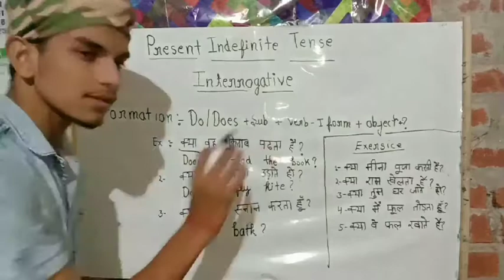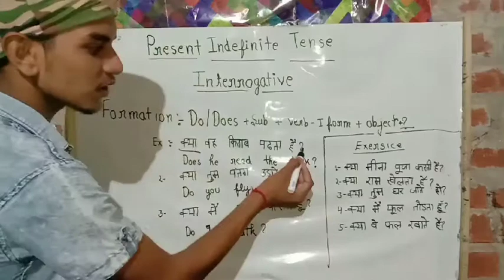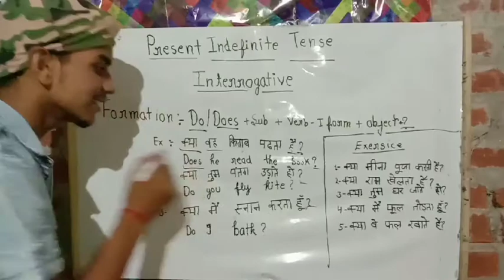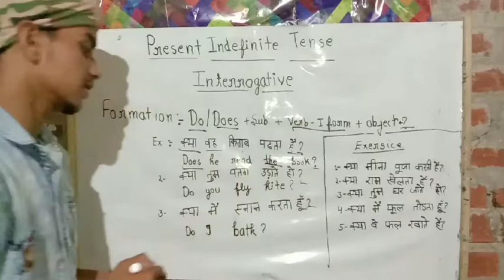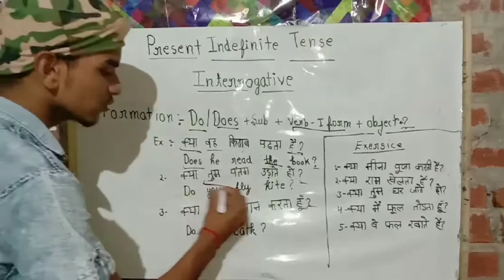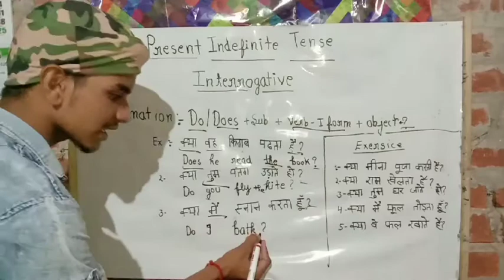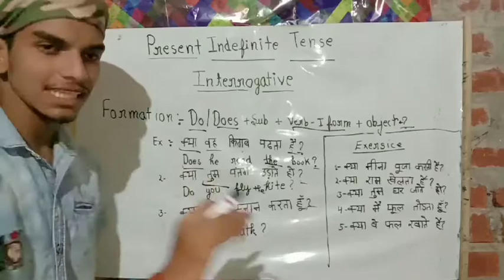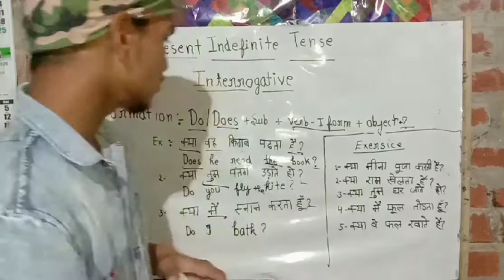Tense//present indefinite tense//present indefinite tense , interrogative sentence//easy method 👍👍👍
successidealeducation success ideal education#success
Hii,
Welcome to my you tube channel Success Ideal Education.

I am Shubham Pal from Lucknow.

About this video-is video me apko present indefinite tense ke bare me bataya gaya hai.
Ki present tense kya hota hai.
Iski pahechan kaise karte hai
Present indefinite tense kya hota hai
Aur hum ise kaise pahechan sakte hai.

What is present tense?